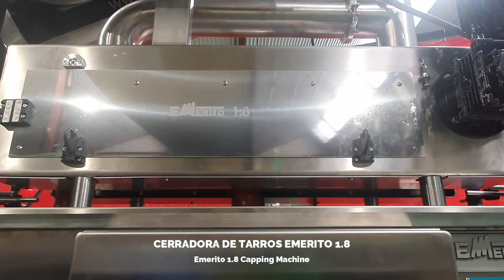Línea completa de envasado de salsa de tomate - Emerito - Tomato Sauce Production Line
Línea completa de envasado de salsas de tomate. Se pueden ver nuestras siguientes máquinas:
- Plato Rotativo de alimentación de línea
- Lavadora | Higienizadora de envases vacíos Emerito U1
- Dosificador de salsas Emerito 3C BF
- Cerradora de tarros Emerito 1.8
- Detector de vacío Emerito DVI 400
- Lavadora de envases Emerito 2M
- Secadora de envases llenos Emerito 1.5M
- Plato rotativo de acumulación de frascos

Complete canning line for tomato sauces. You can see our following machines:
- Rotary Plate Feeder
- Emerito U1 Empty Containers Rinsing System
- Emerito 3C BF Sauces Filling System
- Emerito 1.8 Capping Machine
- Emerito DVI 400 Vacuum Detector
- Emerito 2M Full Containers Washer
- Emerito 1.5M Full Containers Dryer
- Accumulation Rotary Plate